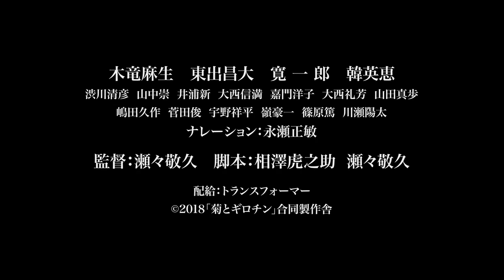The Chrysanthemum And The Guillotine by Takahisa Zeze - Trailer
The Chrysanthemum And The Guillotine by Takahisa Zeze

The film will be shown at:
Nippon Connection
19th Japanese Film Festival
Germany
NipponConnection.com